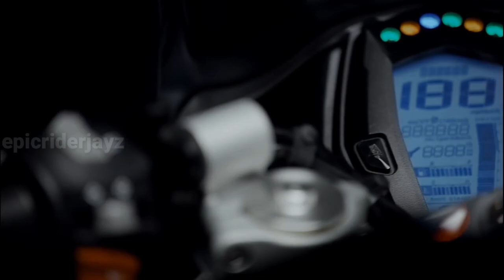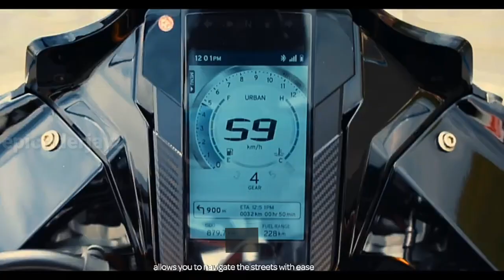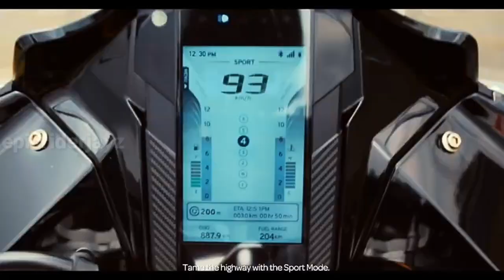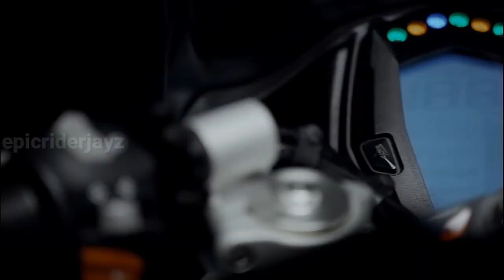2022 TVS Apache RR 200 Is Here | Launch Date? Price? | epicriderjayz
Hey Guy's this video is all about upcoming TVS Apache RR 200 entry level fully faired motorcycle in india 2022 new model...

🎬Popular Video's Link 🔗 Here Please Check ✔️

Your Doubts:..!!
scrambler design,scrambler
build,Scrambler,racer,off-road motorcycles,off-road,off road,new rider,motorcycle news,motorcycle exhaust,ducati motorcycles,ducati india,buying a new motorcycle,boosted bike,beginner bike,autocar india,,